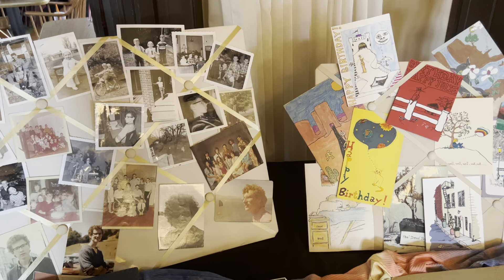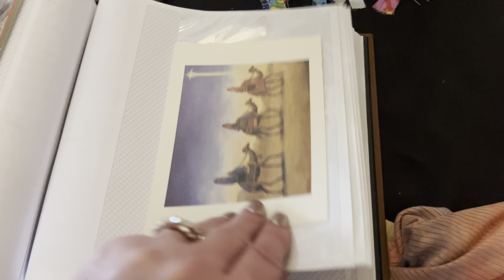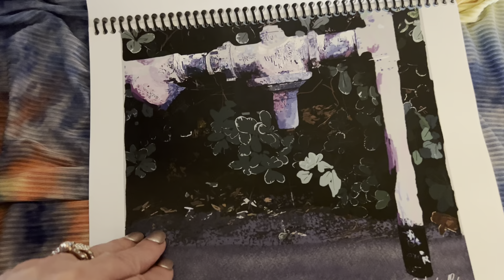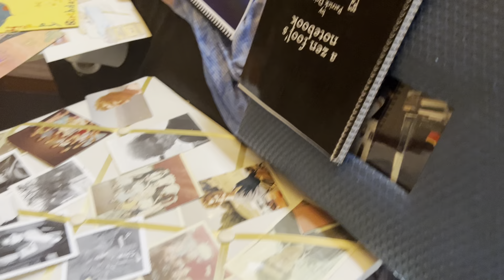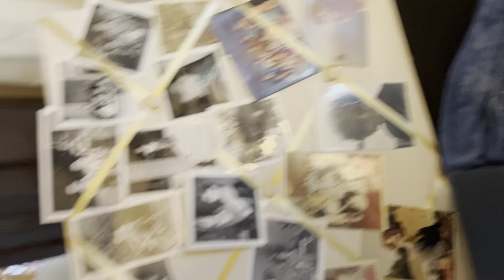Patrick Driscoll's Memorial Service,July 9,2022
O'Brien's perform